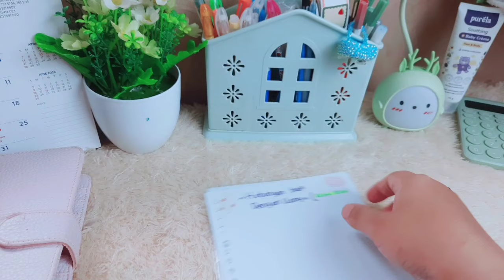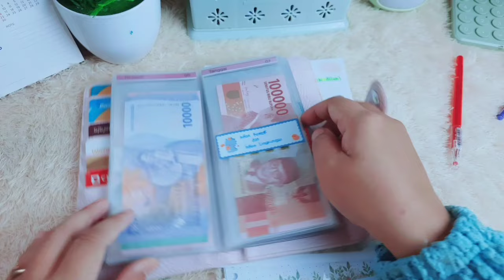RAHASIAKU MENJAGA HUBUNGAN BAIK DENGAN UANG || REZEKI MENGALIR DERAS